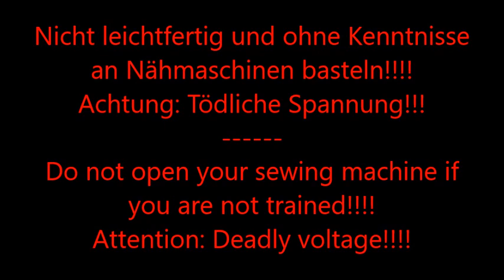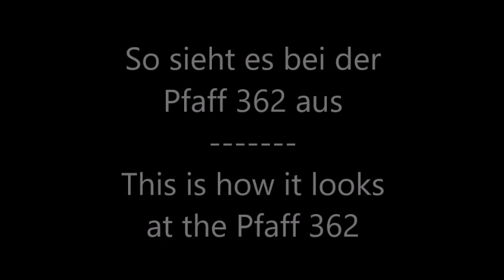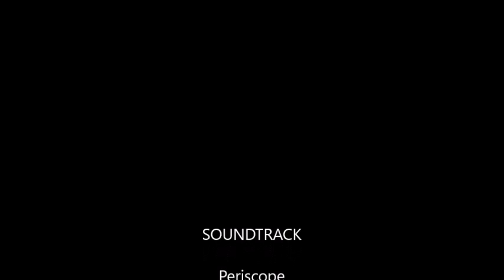Arbeitsweise der Stopmatic bei der Pfaff 262 und 362 Automatic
Mein erstes Stopmatic-Video hat die  Funktion der Stopmatic von außen während der Nutzung gezeigt. Da ich gerade eine ähnliche Nähmaschine auf dem Tisch habe - hier noch einmal ein ausführliches Video zur Stopmatic der Pfaff 262 und 362 mit Einblicken in die Mechanik und die Elektrik der Nähmaschine.

Dringender Hinweis: Öffnet keine elektrischen Geräte, wenn ihr im Umgang damit nicht geschult seid. Die Nähmaschine auch zur mechanischen Wartung immer vom Strom trennen und die fünf Sicherheitsregeln der Elektrotechnik beachten.